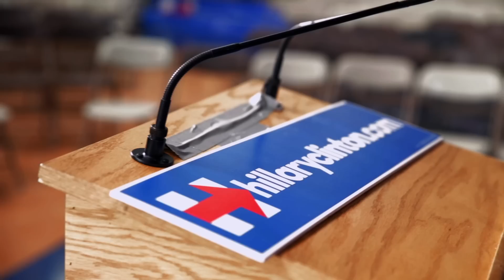EMILY's List On The Trail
EMILY's List joined Hillary Clinton on the campaign trail.